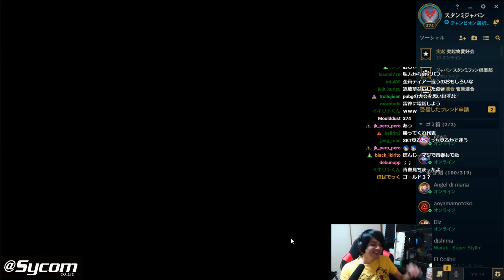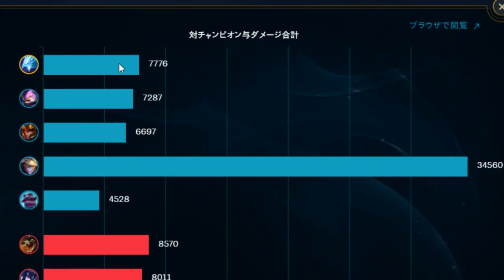【LOL】神田明神カップ本戦！オフライン出場を賭けた運命の前半戦